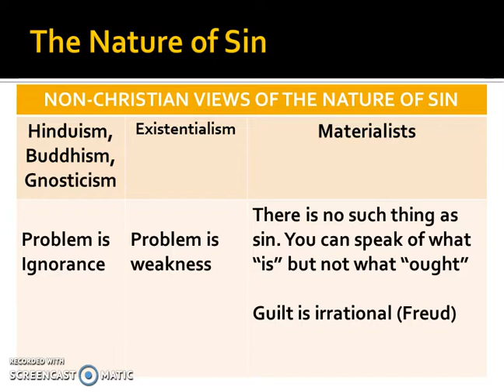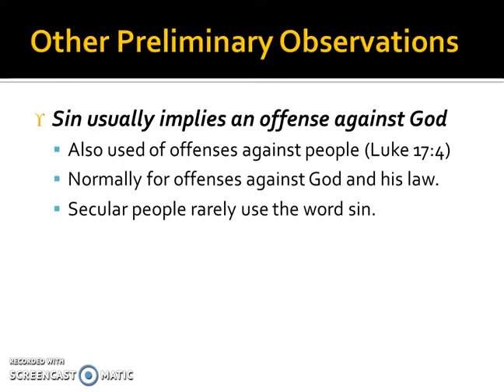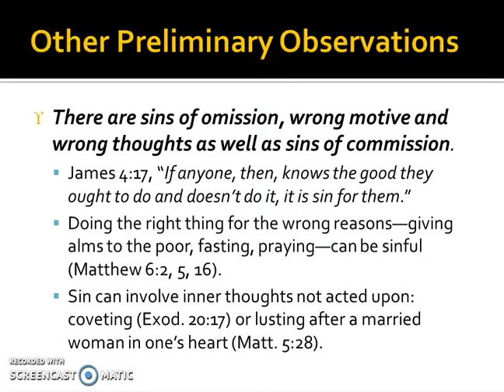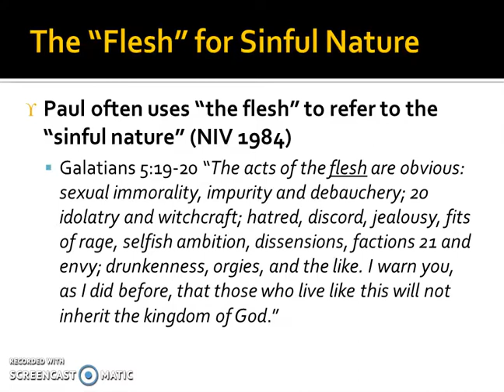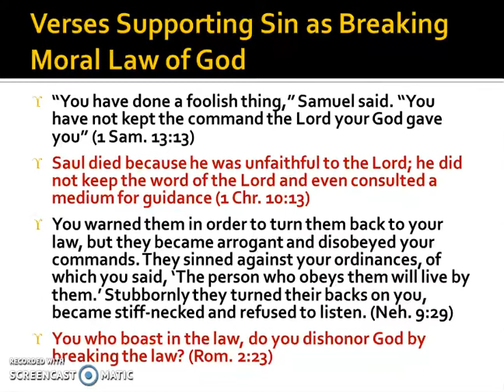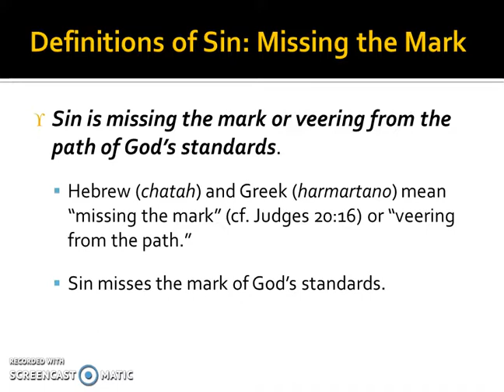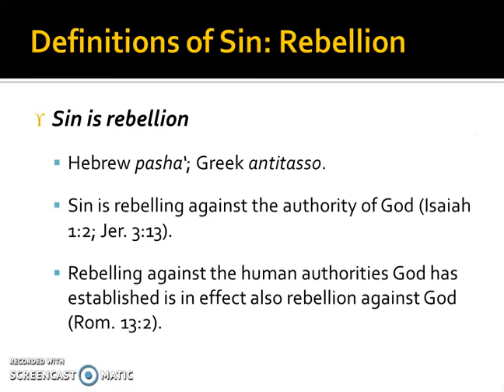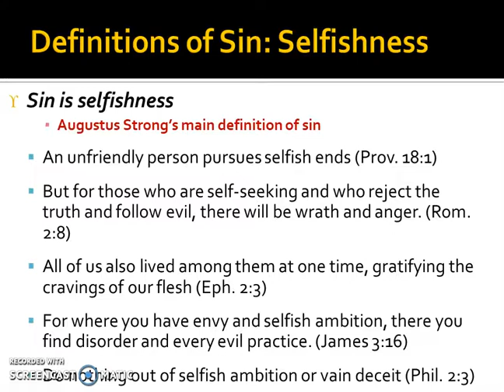Christian Doctrine Nature of Sin Part 1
Lectures in Christian Doctrine by Dr. Joe Sprinkle, the Nature of sin part 1.